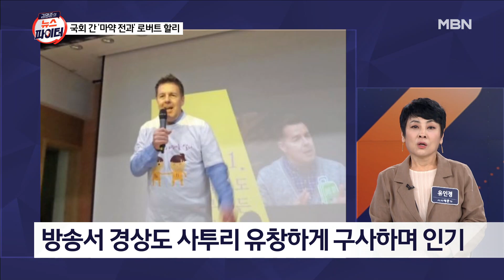김명준의 뉴스파이터-국회에 간 '마약 전과' 로버트 할리…왜?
로버트 할리, 2019년 마약 파문 이후 국회 등장
태영호 주최 '마약 토론회' 참석
"이젠 마약 생각만 해도 구토"
"계속하게 되면 사망 이를 수도"
"인생 망해…또 하고 싶겠나"
"가족의 사랑, 친구들 덕 회복 가능했다"

[출연자]
최정아 대중문화전문기자
이담 방송인

화면 제공 : 태영호 의원실